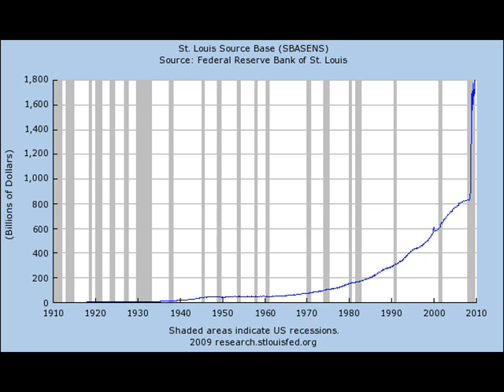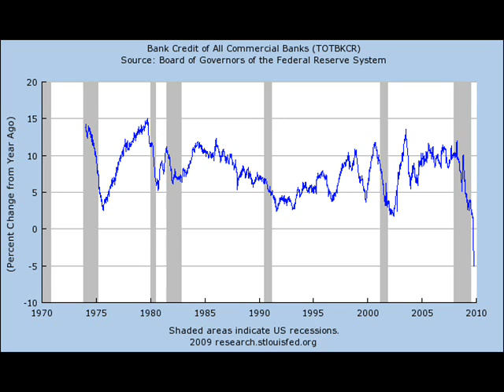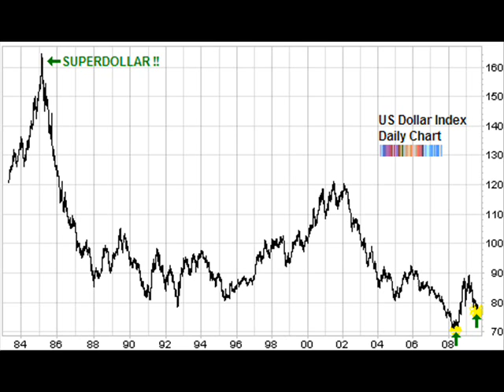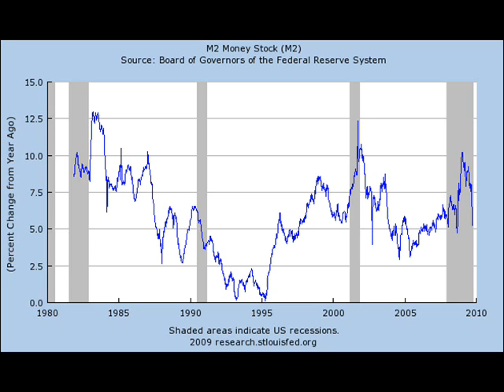Robert Prechter on Deflation & Fiat Currency (2 of 3)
Robert Prechter of Elliot Wave October 3, 2009